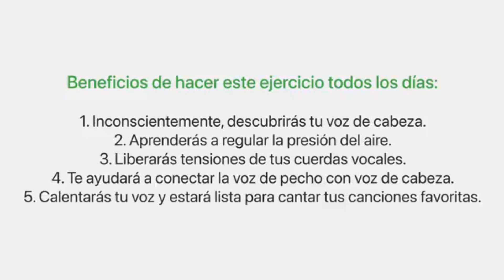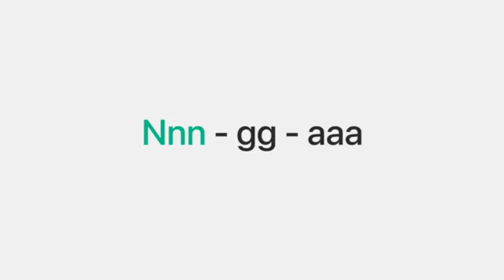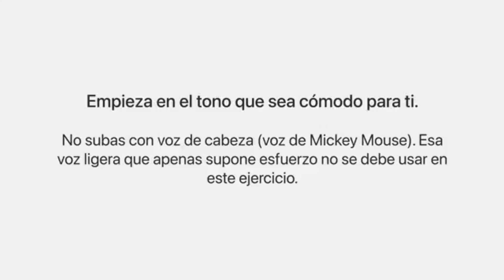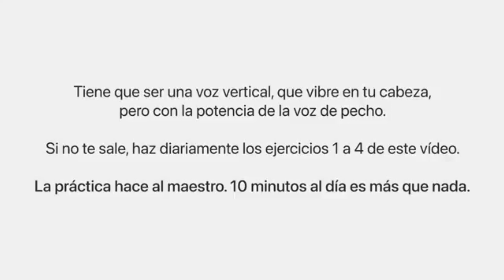Ejercicios para cantar con voz mixta